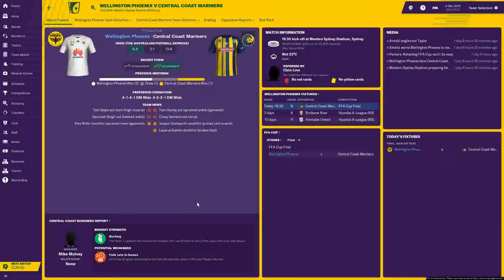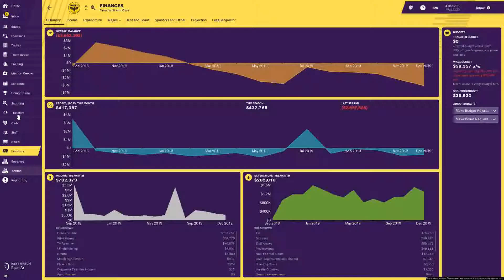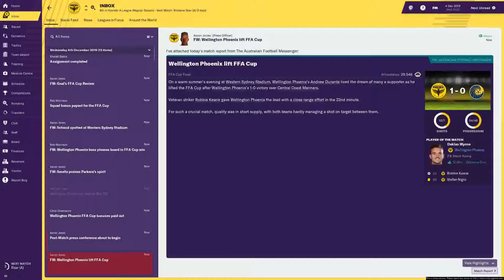FM19 Beta - FFA CUP FINAL - Wellington Phoenix v CENTRAL COAST - Football Manager 2019~1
** THIS IS THE LAST EPISODE of the beta! **

Its once again cup final day as we face the Central Coast Mariners in the FFA Cup Final. Can we go back to back and retain the trophy?

Follow Me
Follow on Twitter: @ParkeraGames
Steam: arronp76

Recorded with Nivida GeForce Experience/OBS